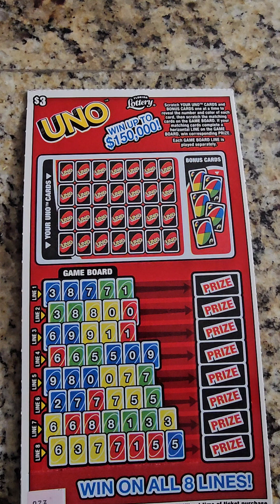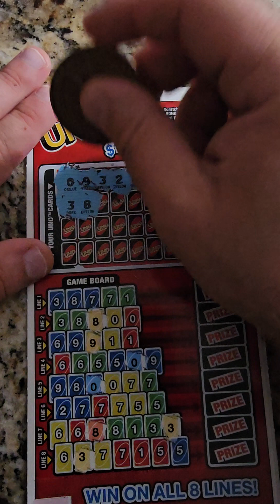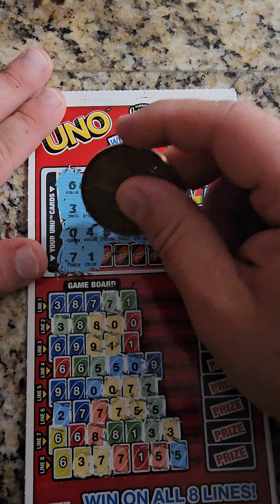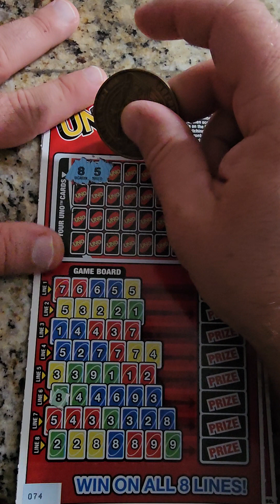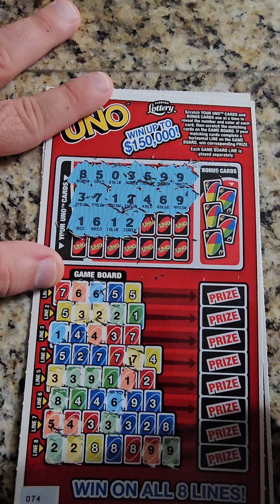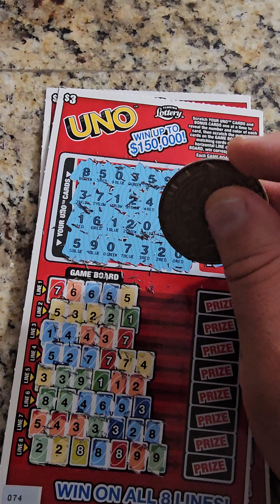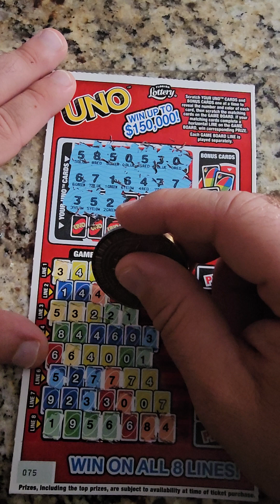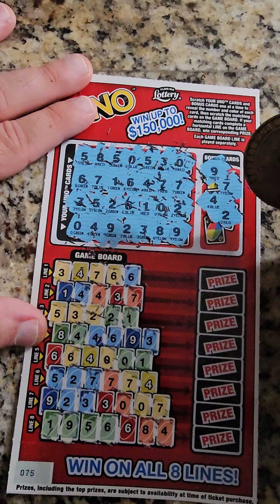Fun Scratch Tuesday